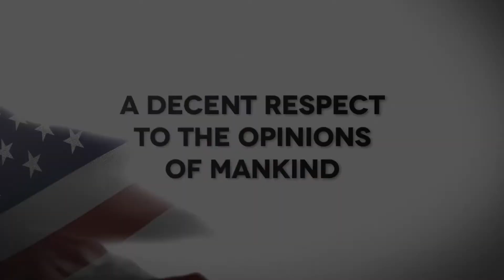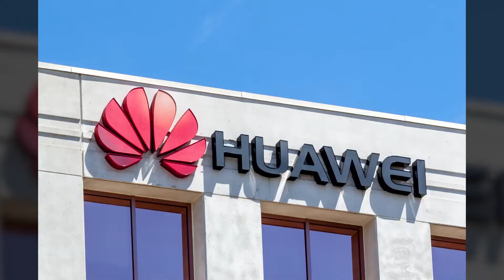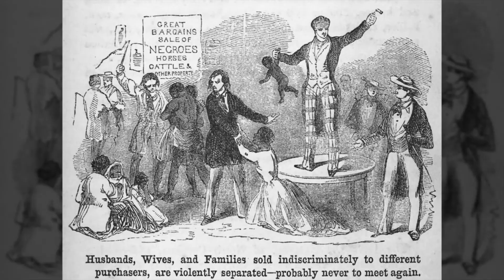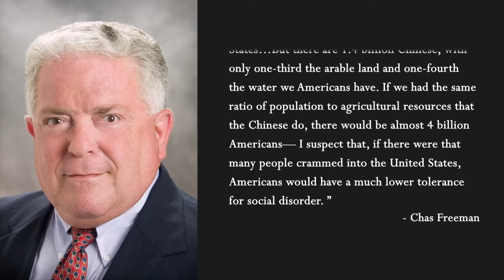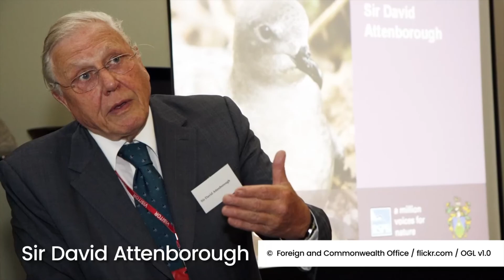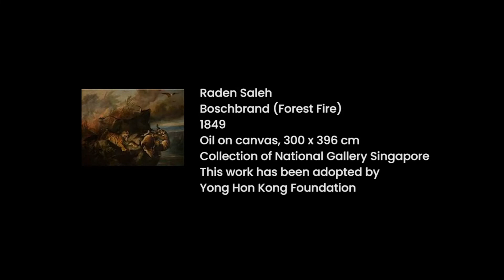Lesson 4: Can America and China Choose a Better Path?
1.From the Inevitable to the Avoidable (00:00:00--00:09:51)

2.A Decent Respect to the Opinions of Mankind (00:09:52--00:18:51)

3.Australia, India and ASEAN (00:18:52--00:27:46)

4.Welfare, Global Challenges and Ideology (00:27:47--00:37:28)

5.Civilization and Values (00:37:29--00:46:49)

6.Ending on a Positive Note (00:46:50--00:55:58)

Lecture by: Kishore Mahbubani